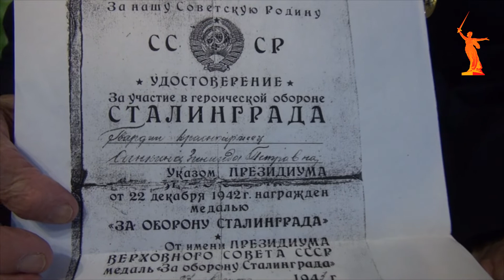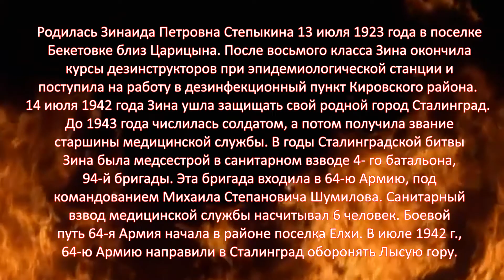Санинструктор Зинаида Степыкина о боях на Лысой Горе в Сталинграде осенью 1942 - го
С 1941 года Зинаида Степыкина была санитаркой в составе 64-й Армии. С июля 1942 по январь 1943 года в составе 4-го батальона 97-й бригады освобождала Лысую гору. В марте 1943 года пришла пешком в Мариновку, откуда была отправлена в Харьков.

Зинаида Петровна была награждена орденом Красной Звезды и медалью «За оборону Сталинграда». Великая Отечественная война для нее закончилась в 1945 году в Праге.

В 1946 году Зинаида Степыкина пришла работать санитаркой в оториноларингологическое отделение, затем работала в разных отделениях больницы, но больше всего — в отделении челюстно-лицевой хирургии. На пенсию Зинаида Петровна ушла в 1996 году.

Ушла из жизни Защитница Сталинграда в июне 2022 года.